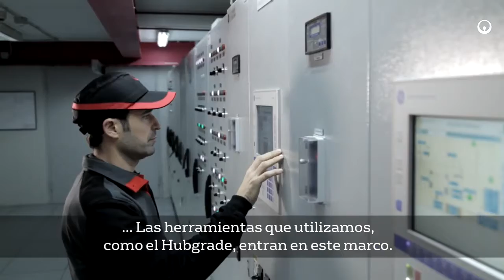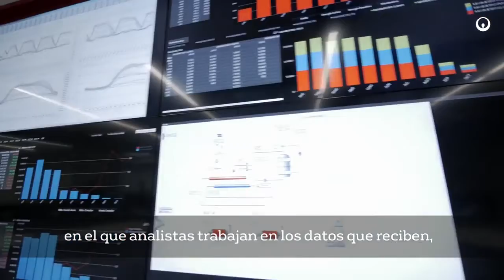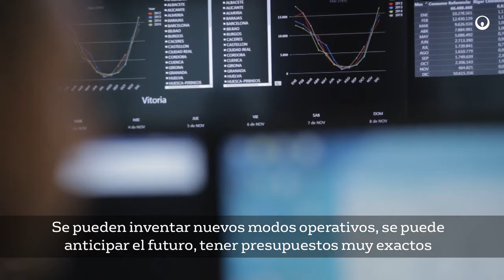Veolia España, El Hubgrade, la eficiencia energética en hipervisión, Bilbao